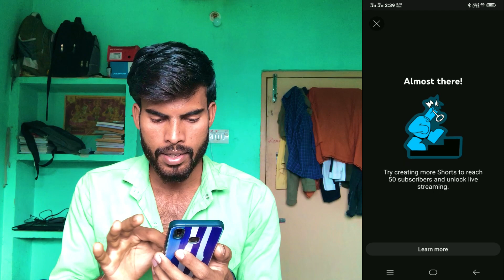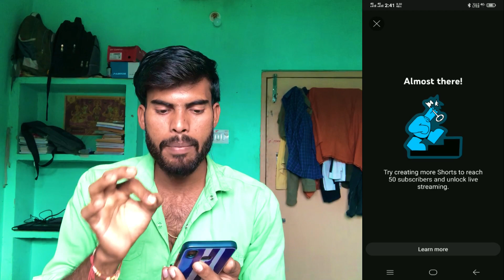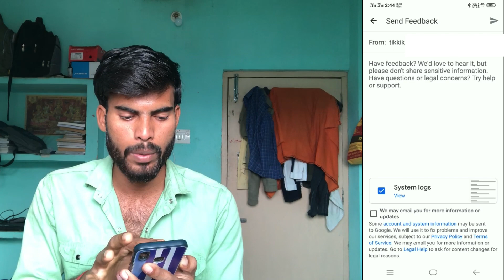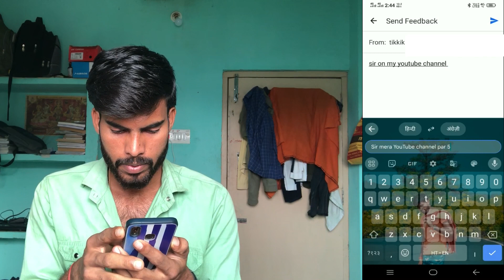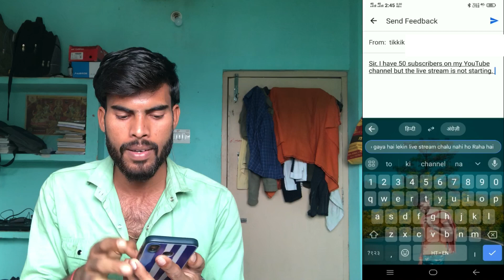How To Enable Live Streaming On YouTube With 0 Subscribe On Mobile (Hindi) 👍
अप लोग मेरे से बात करना चाहते हो फ़ोन पर तो कॉल में4 ऐप्स से बात कर सकते हैं नीचे विडियो है देख कर सिख सकते हैं 👉👇

🤙CALL ME 4 ID Number
Ramprakashvlogs1